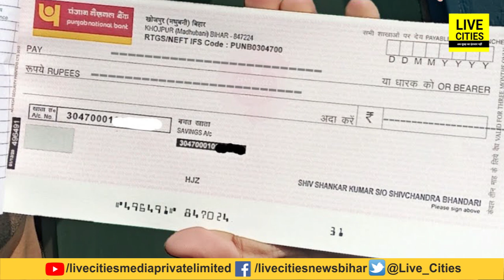Bank में घट गई है Interest Rates, हो गई है इतनी बड़ी कटौती, बचत भी मुश्किल, जान लीजिए | LiveCities